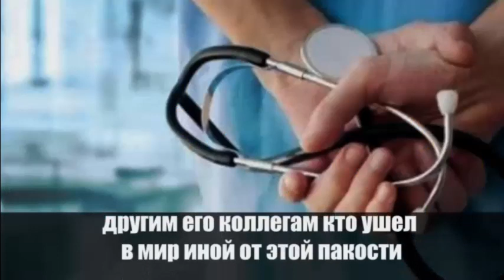В российской больнице скончался заразившийся коронавирусом реаниматолог. В самом расцвете сил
Светлая память, Игорю Татаркину.